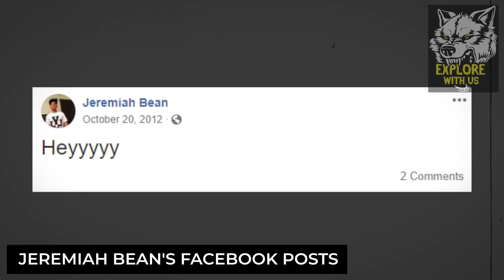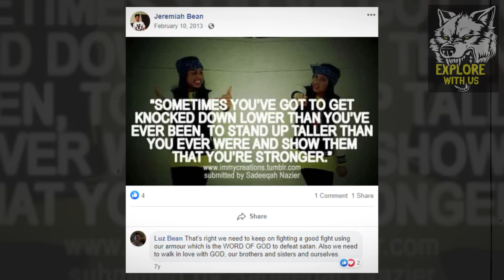The Most Disturbing Story You've NEVER Heard Of: JEREMIAH BEAN | Solved True Crime Documentary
Today, we're covering the most disturbing true story you've NEVER heard of: the true crime case of Jeremiah Bean. In 2013, five people were murdered in the small town of Fernley, Nevada. Police quickly jumped into action, and it didn't take long for this true crime case to be solved. An intensive investigation by detectives wasn't needed, as it was obvious: the murderer was none other than local resident Jeremiah Bean. The evidence was clear. But why did Jeremiah commit this heinous crime, and what led up to this disturbing event? This is one of the creepiest stories we've covered yet. Join us for a true crime storytime covering the true story of Jeremiah Bean.